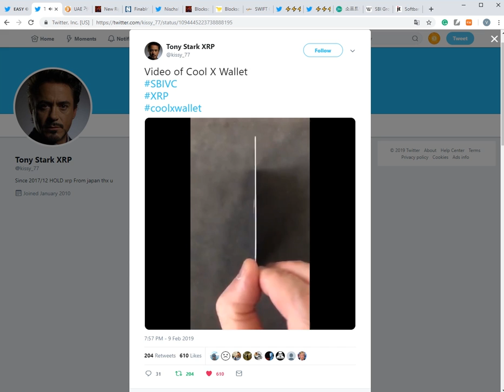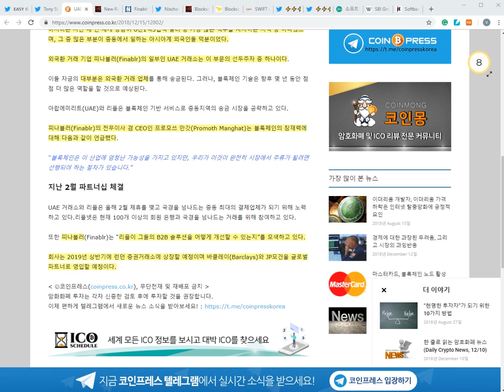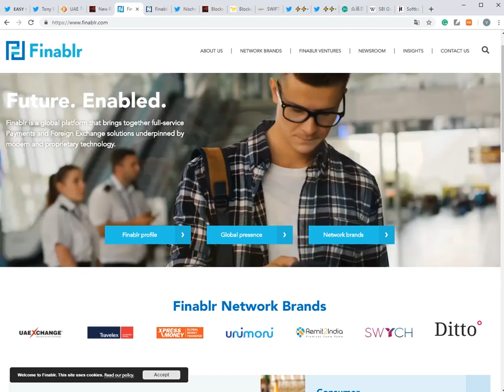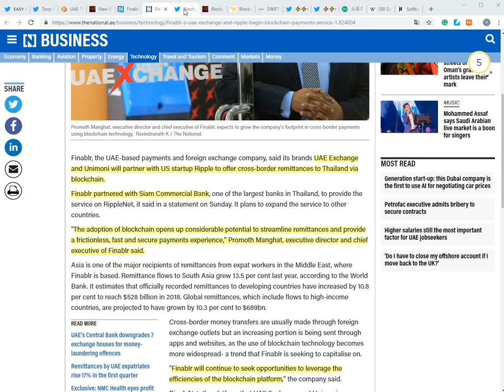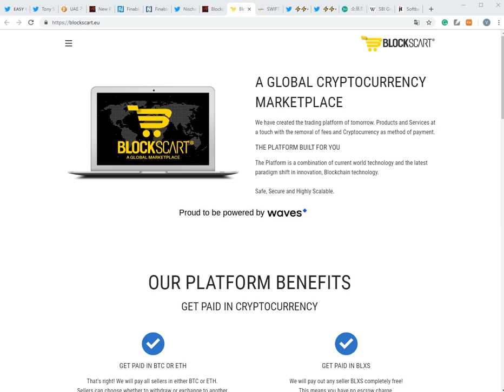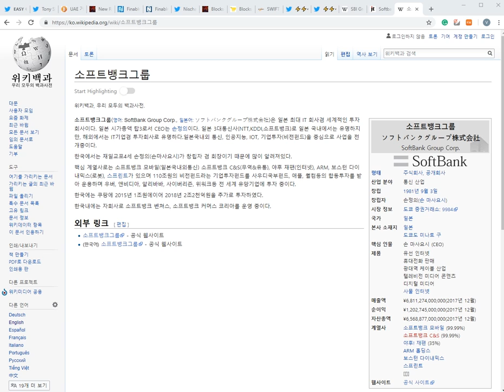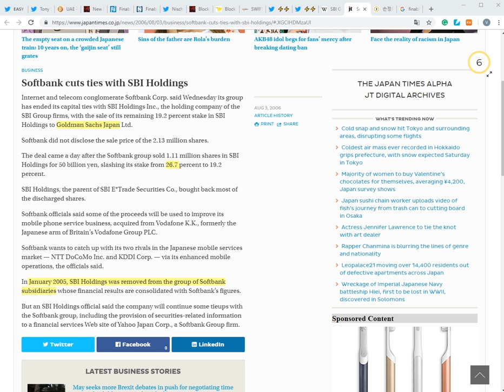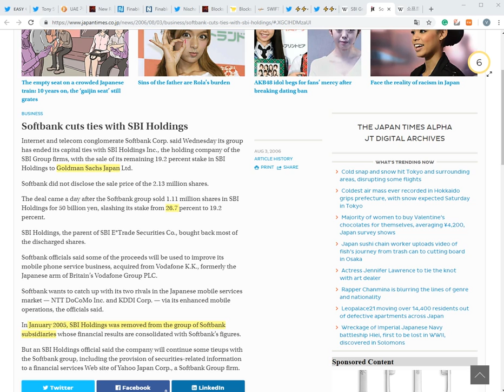리플 기술로 중동 - 아시아 국제 송금 시작, 음모론?"손정의 회장과 키타오 회장" 스위프트가 말하는 리플사의 약점, 인도시장 중요 등!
나노레저 S 구매주소(마토 추천인):
토마토에게 칸쵸 하나 후원(작은 후원도 큰 힘이 됩니다)

주소:  rEb8TK3gBgk5auZkwc6sHnwrGVJH8DuaLh

이더리움: 0x7842de83d904abf062449ef24a0af5abd955d2b5

비트코인: 1LcxLkR3XPz4FcVwc8Q5FGMDHwicyvyvsR

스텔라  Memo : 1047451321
    주소 : GAHK7EEG2WWHVKDNT4CEQFZGKF2LGDSW2IVM4S5DP42RBW3K6BTODB4A